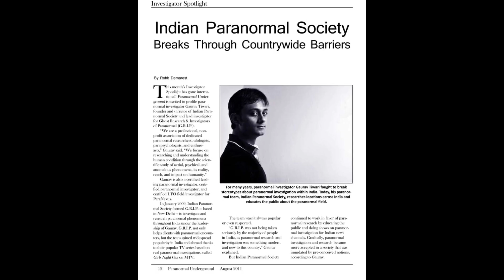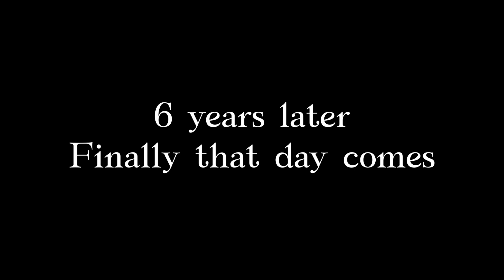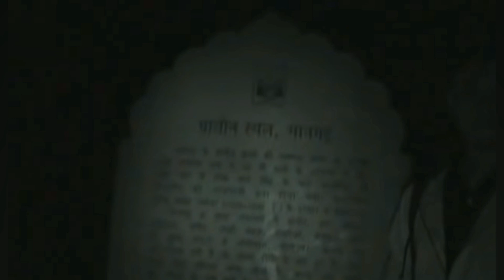Bhangadh Fort Ki Sacchi Kahani Or Darawna itihaas //MYSTERY MYTHO//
Livehindi
In hindi video
True story of bhangadh fort
Bhangadh Fort
bhangarh fort real story
bhangarh fort history
bhangarh fort history in hindi

| MYSTERY MYTHO | Horror story|